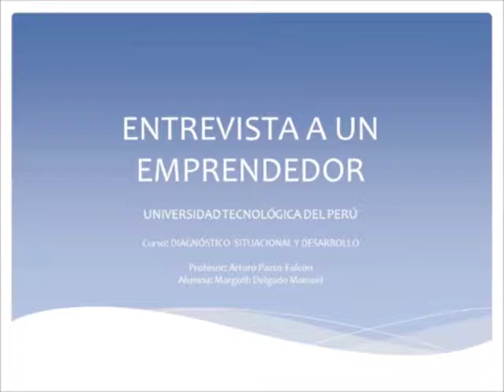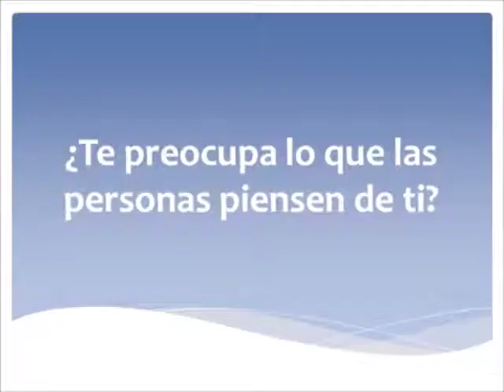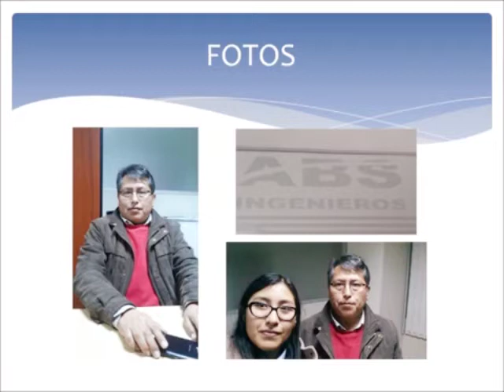ENTREVISTA AL ING. WALTER SANCHEZ MOYNA - ABS Ingenieros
Esta es una entrevista realizada por una alumna de la Universidad Tecnológica del Perú (UTP) a modo de trabajo de investigación sobre personas emprendedoras.